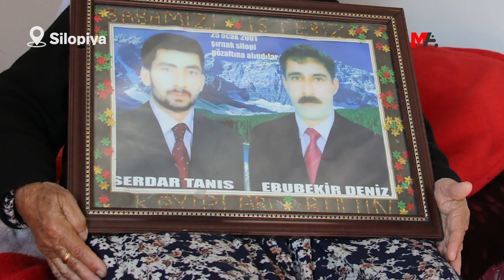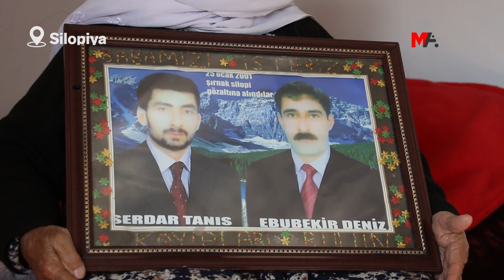SERDAR TANIŞ VE EBUBEKİR DENİZ KARAKOLDA KAYBEDİLDİ: 22 YILDIR FAİLLER KORUNUYOR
Silopiya’da 22 yıl önce kaybedilen Serdar Tanış’ın kardeşi avukat Hakim Tanış, aradan geçen süre zarfında faillerin korunduğunu belirtti. Ebubekir Deniz’in 92 yaşındaki annesi Emine Deniz ise, hala oğlundan bir haber bekliyor.